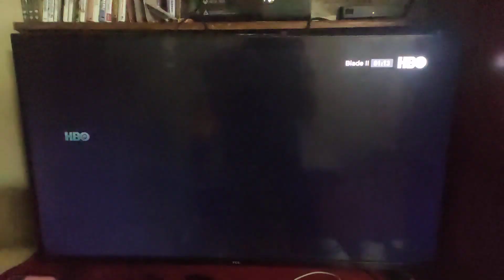HBO Asia Tonight Schedule - 12/22/2021